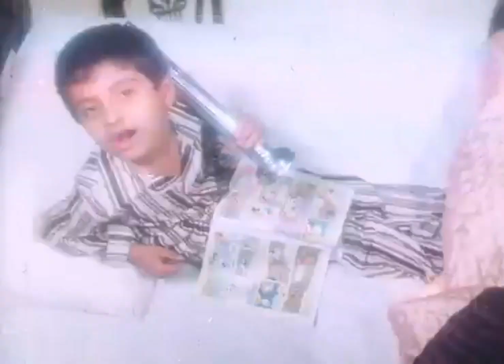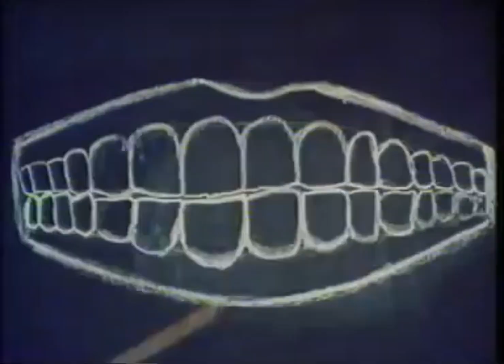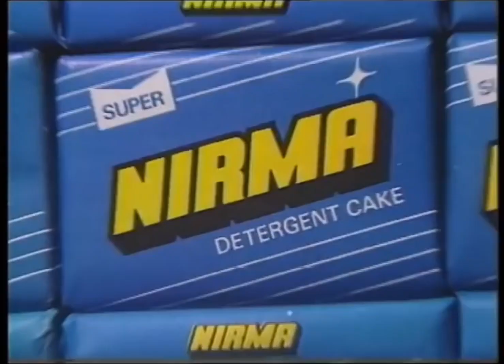Old ads | Old Ads India 1990 | Old Advertisement 1990 | Old 80' & 90' Indian TV Ads on Doordarshan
old advertisement on tv in india, old advertising, old advertising 90s, old advertisement on Doordarshan, old ads, old ads india, ald ads 1990, old advertisement, old add video,